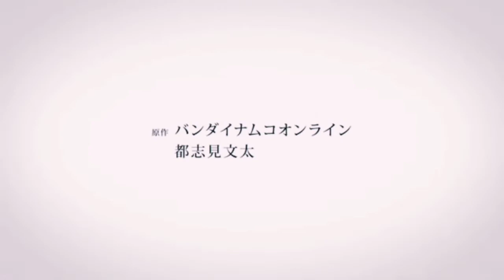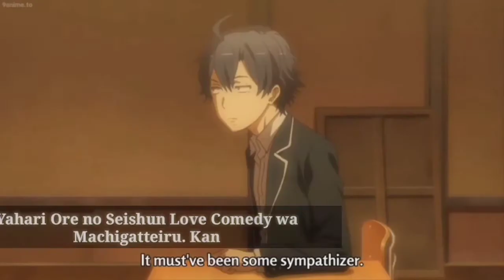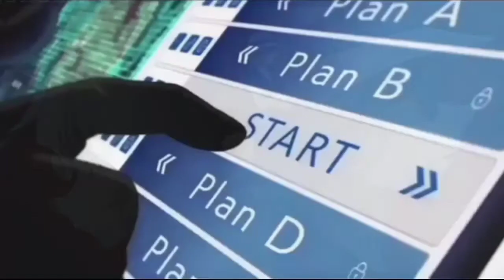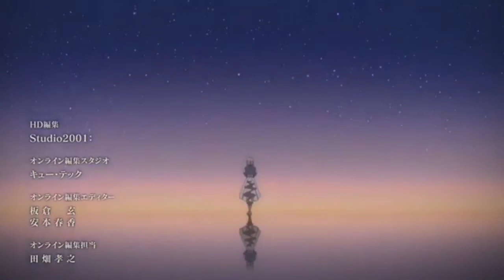Top 10 Anime Delayed Due to COVID-19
The outbreak of COVID-19 which is currently happening in various countries has caused many losses including the anime, which was affected by the effects of COVID-19, and many of the anime were affected by delayed.
Anime List:
Sword Art Online: Alicization - War of Underworld 2nd Season
Ore wo Suki nano wa Omae dake ka yo: Oretachi no Game Set
IDOLiSH7: Second Beat!
Dounika Naru Hibi
Fate/stay night Movie: Heaven's Feel - III. Spring Song
No Guns Life 2nd Season
Yahari Ore no Seishun Love Comedy wa Machigatteiru. Kan
Violet Evergarden Movie
Detective Conan Movie 24: Hiiro no Dangan
Re:Zero kara Hajimeru Isekai Seikatsu 2nd Season